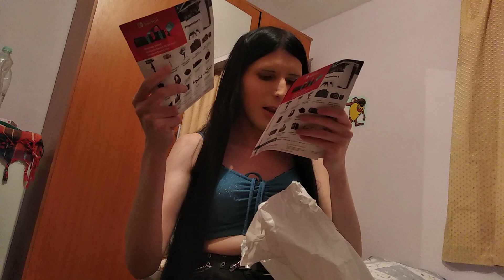UNBOXING NEW XIAOMI 11 PRO! DIVA SI KUPILA NOVI MOBITEL! / REVIEW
Hi! in today's video DIVA got herself a NEW phone for her BIRTHDAY so now we're gonna REVIEW IT! 🤳 DIVA SI KUPILA NOVI MOBITEL za rodjendan!